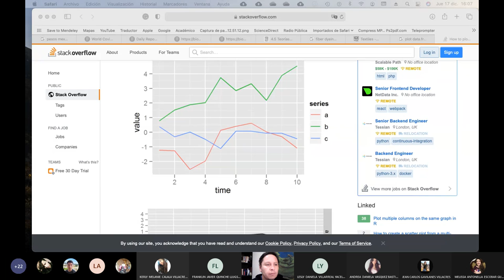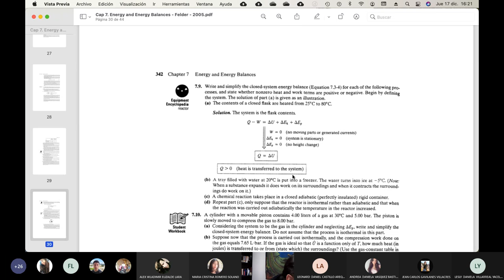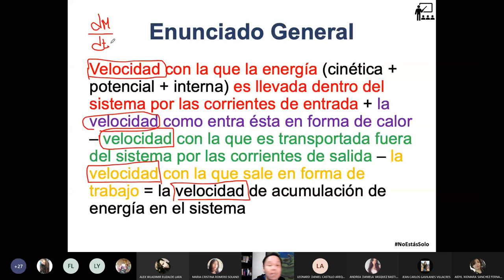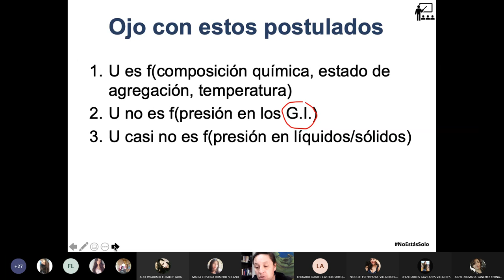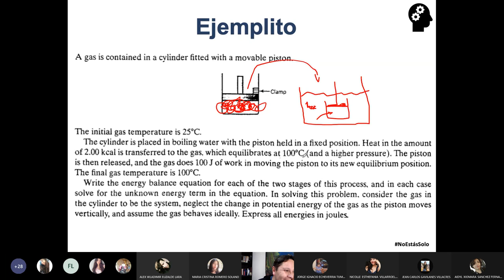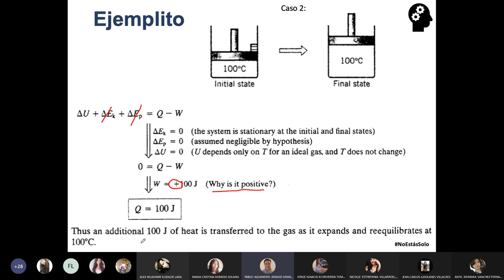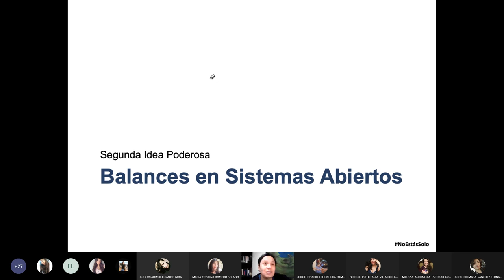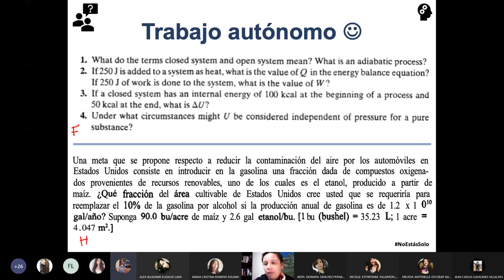17.12.2020 - Cálculos Básicos 2 - Balances de energía en sistemas cerrados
clase sobre los balances de energía en sistemas cerrados